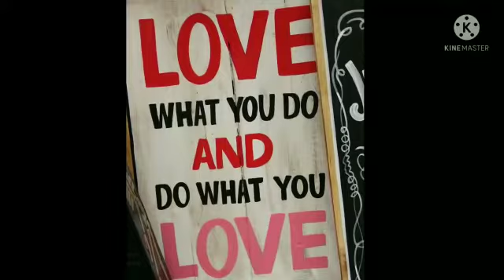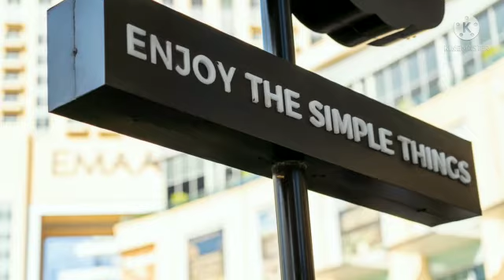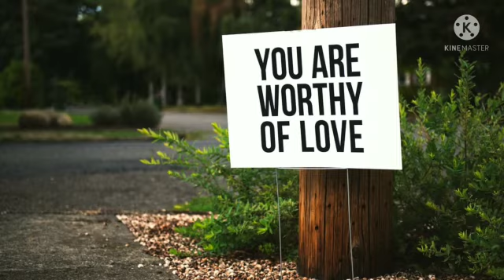Begin Your Day With These Energetic Words - World of Peace 🕊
Begin Your Day With These Energetic Words

Regards
World of Peace 🕊